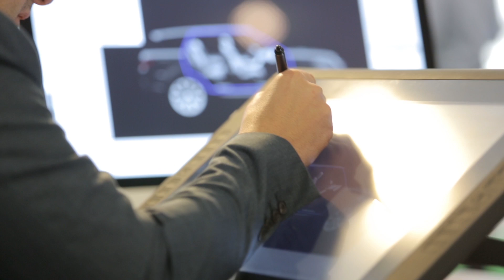GREAT Festival of Creativity Shanghai - Day 1 Highlights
On the first day of the GREAT Festival of Creativity Shanghai HRH The Duke of Cambridge officially opened the celebration of the UK's creativity and innovation to encourage new partnerships between UK and China businesses. The GREAT Festival was held at the Long Museum on the 2-4 March 2015.